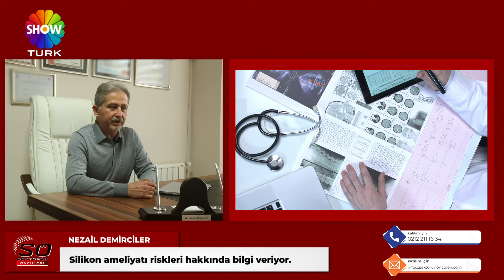OP. DR. NEZAİL DEMİRCİLER